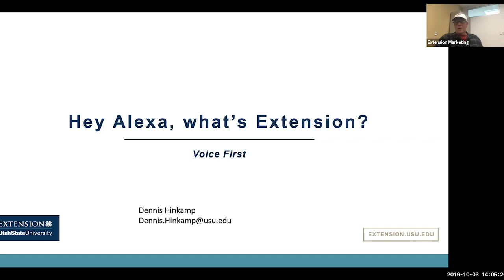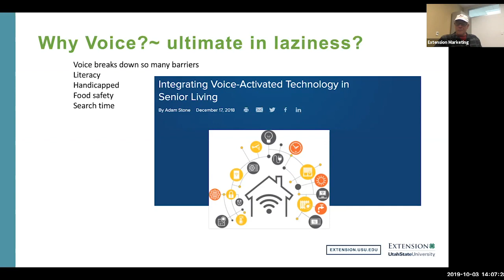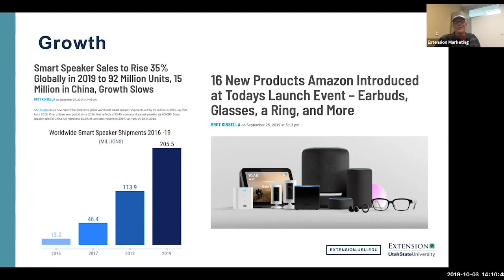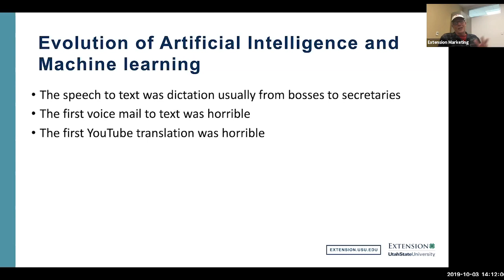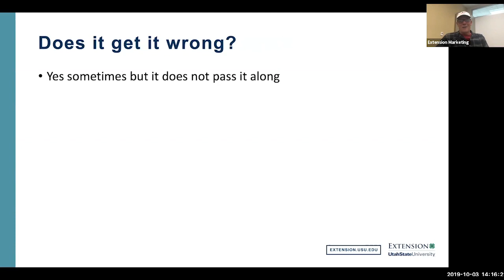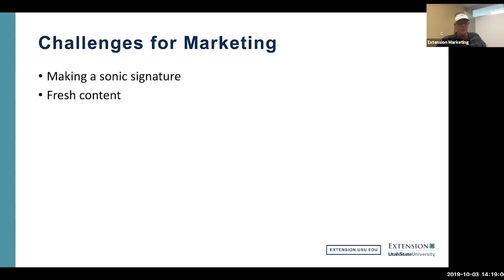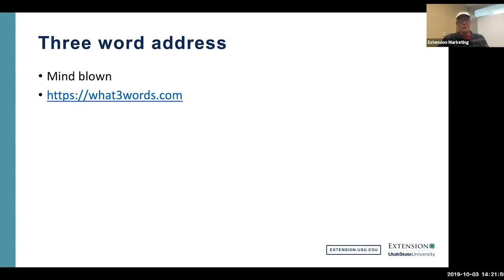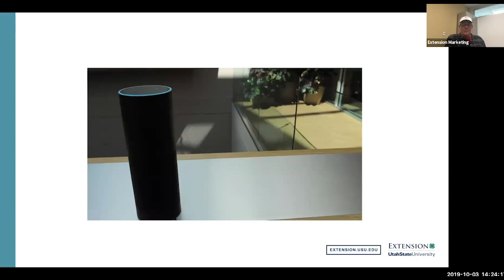Voice Activated Devices and USU Extension